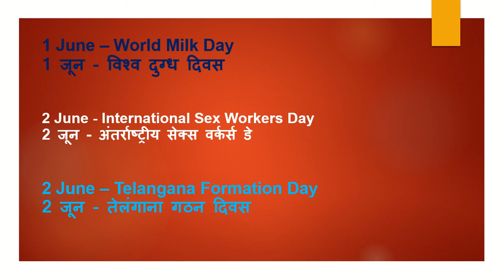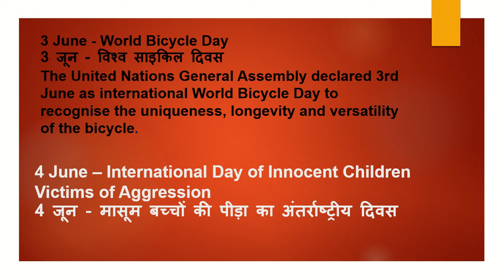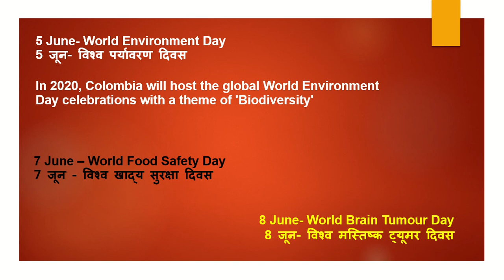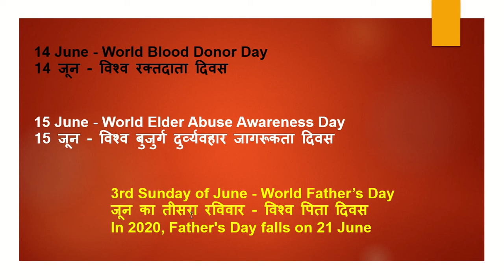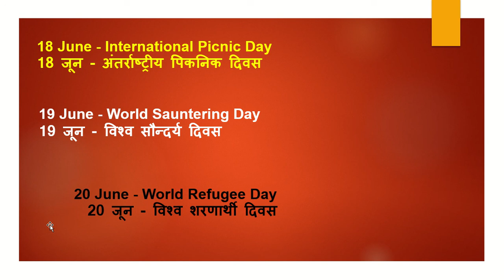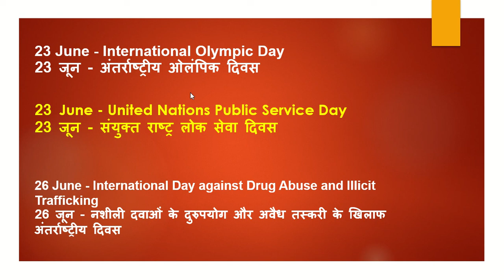Bank Railway SSC Vyapam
Link 👇👇

Pandit ji Hari prakash Tripathi✅
This is educational platform for all competitive examination